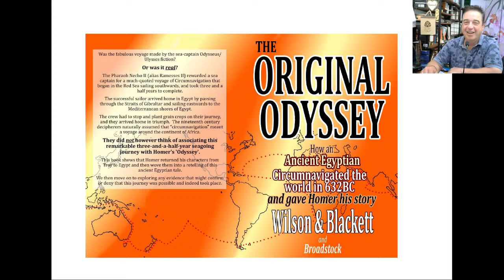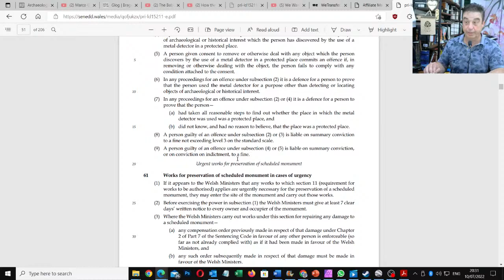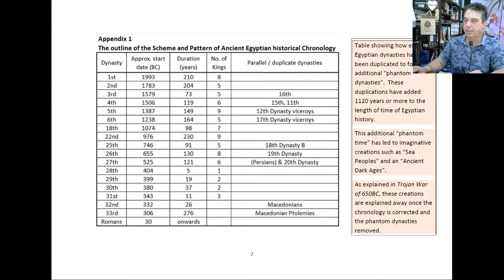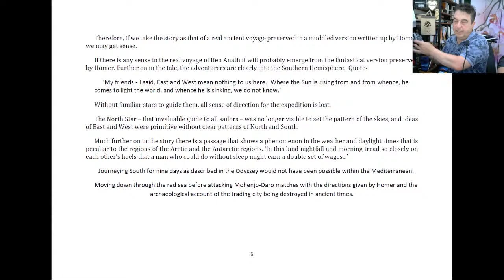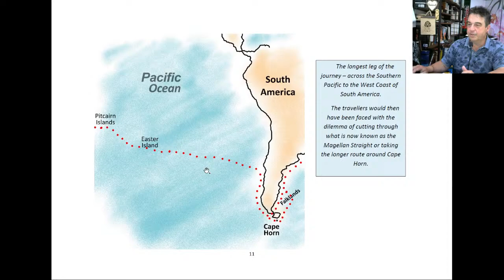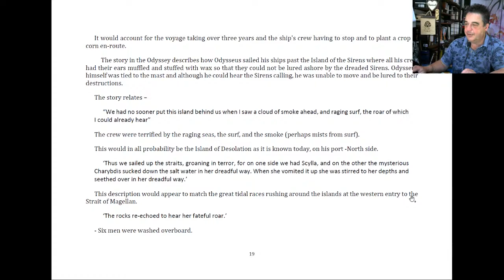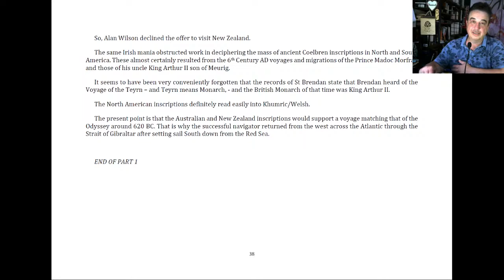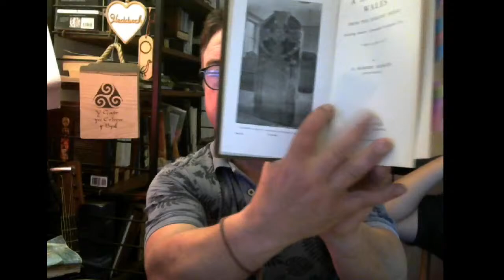Live112- New Wilson & Blackett book! The original journey around the world that inspired Homer.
More genius from Wilson and Blackett as the world's first "navigation" is discovered in Homer's Odyssey.